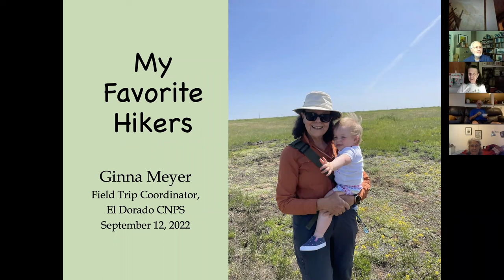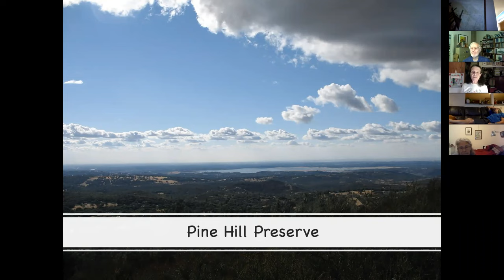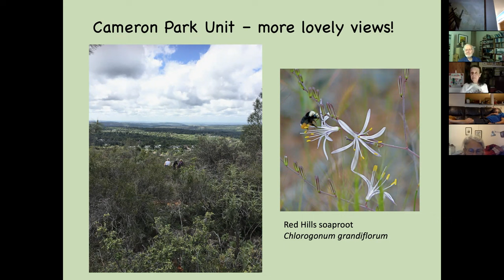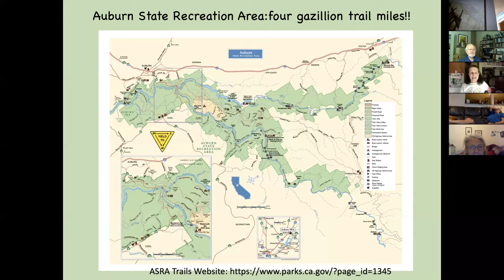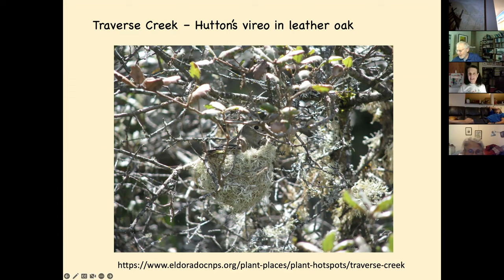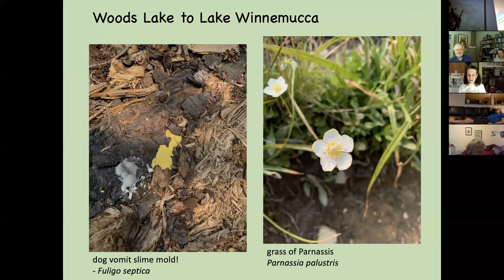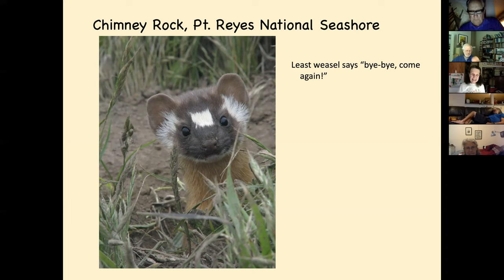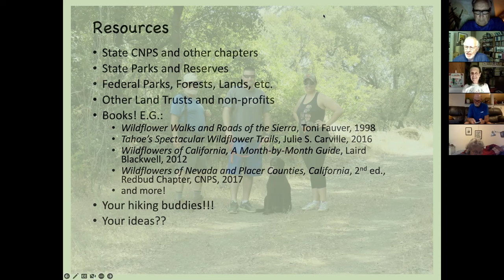"Ginna Meyer’s Favorite Hikes" Monday, September 12, 2022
"Ginna Meyer’s Favorite Hikes"

Monday, September 12 @ 7:30 pm

Guest Speaker: Ginna Meyer, El Dorado Chapter CNPS

Ginna (Virginia) Meyer has lived in the foothills of El Dorado County for decades and enjoys her many days of exploring the natural areas of the Sierra Nevada. She is Professor Emerita from Sacramento City College, teaching in the Biology Department’s Field Ecology Certificate Program, and is currently the Field Trip Chair of the El Dorado Chapter of CNPS.

Ginna will present photos, descriptions, and visiting information for a few of her favorite hiking places to see, appreciate, photograph, and learn about our beautiful native plants. In addition to discussing and revealing these favorite spots, Ginna will also give you visiting information for a number of other places to explore native plant diversity, and resources for discovering even more!

Ginna (Virginia) Meyer is a Professor Emerita from Sacramento City College where she taught several courses in the Biology Department’s Field Ecology Certificate Program, including Field Botany and Advanced Field Botany, and holds a PhD in Ecology from UC Davis. Ginna has lived in the foothills of El Dorado County for almost four decades and enjoys her many days of exploring the natural areas of the Sierra Nevada. She is currently the Field Trip Chair of the El Dorado Chapter of CNPS, as well a